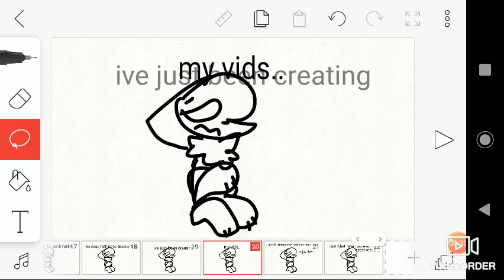lost 20 sub road